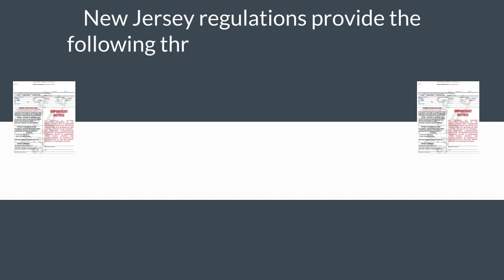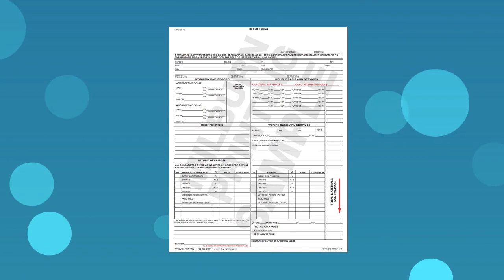NJWMA - High Valuation Coverage Options Video - Provided By Anchor Moving & Storage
New Jersey Warehousemen & Movers Association & NJ Movers explains the valuation coverage options available to protect your next move. All Coverage options are readily available on every move booked with Anchor Moving & Storage.